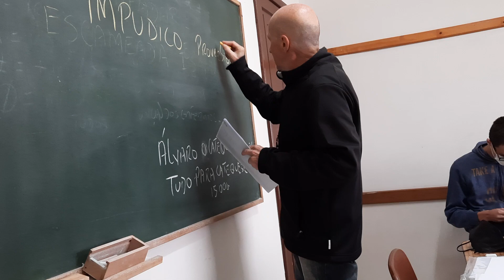TURMA CRISMA 19